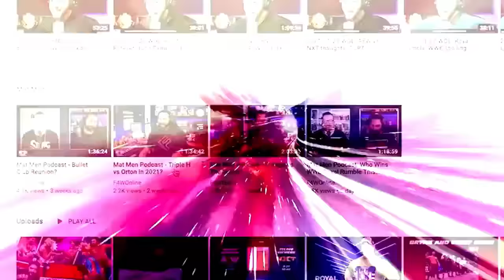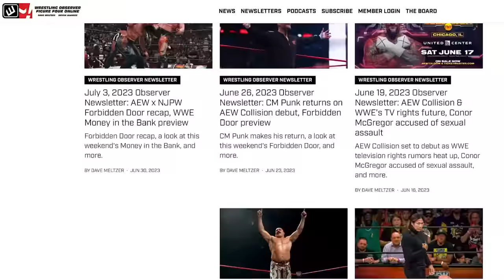The Elite attack Kenny Omega | AEW Dynamite | Wrestling Observer Radio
Dave Meltzer and Bryan Alvarez discuss the final segments from AEW Dynamite, including The Elite's beatdown of Kenny Omega.